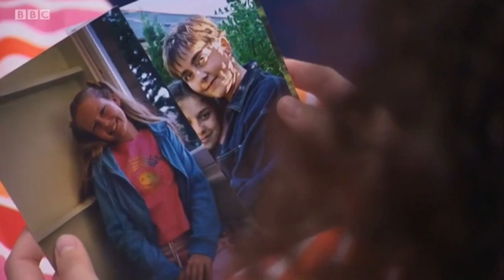Tracy Beaker suffering from hayfever for 5 minutes (The Story of Tracy Beaker)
pretty much the saddest scenes in the story of tracy beaker

leave an like or you will make tracy cry from hayfever

The Story of Tracy Beaker is owned by CBBC.